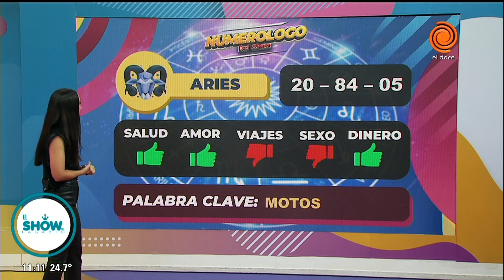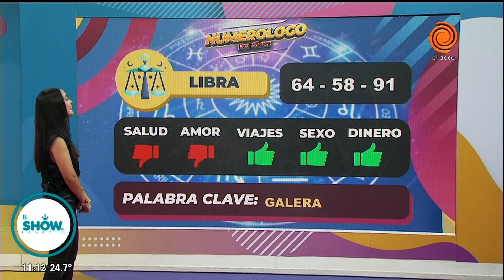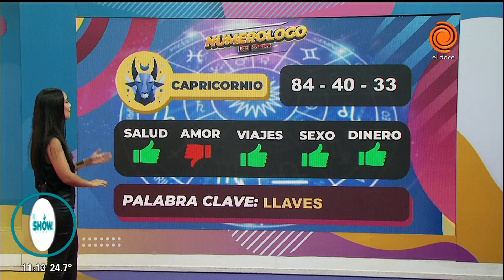Horóscopo del día 27 de febrero de 2024 El Numerólogo del Lagarto Show